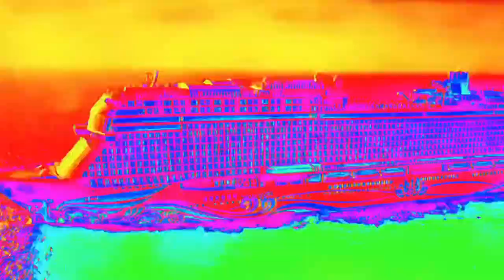HOW TO BE A GReAt STATEROOM STEWARD?|SUPERBONGTV🍸|vlog#36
HOW TO BE A GREAT STATEROOM STEWARD?|SUPERBONGTV🍸|vlog#35 # hotelliers crewshiplife shiplife buhayseaman